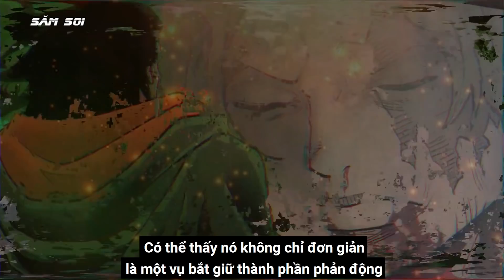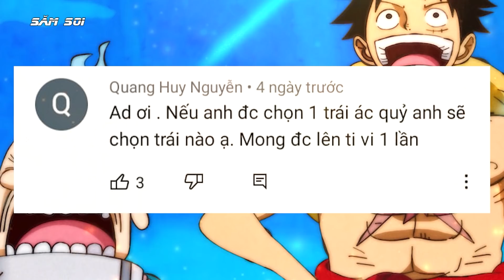Sabo Có Mạnh Ngang Một Đô Đốc ? Luffy Cứu Anh Trai Tại Mariejois ?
Sabo người anh trai thứ 2 của luffy đang được rất nhiều fan chú ý tới, liệu Sabo có mạnh ngang một đô đốc hải quân hay không ? và tình trạng của sabo hiện tại ra sao ? liệu luffy cơ tới cứu anh trai ở mariejois ? chúng ta cùng làm rõ vấn đề này trong video phân tích hôm nay nhé

👉 Áo phông cực đẹp cực chất tại đây nha